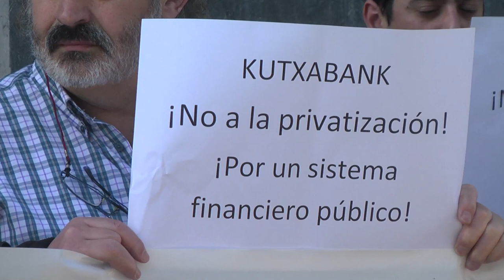Kutxabank pribatizatzea ez da behar bat, pelotazo bat baizik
Gaur goizean Bizkaiko Diputazioaren aurrean egindako elkarretaratze batean Maribi Ugarteburu eta Asier Vegak Kutxabanken pribatizazio saiakera salatu dute. Biek azpimarratu dute EH Bilduk Kutxabanken pribatizazioari aurre egiteko konpromisoa duela, bai kalean zein instituzioetan.